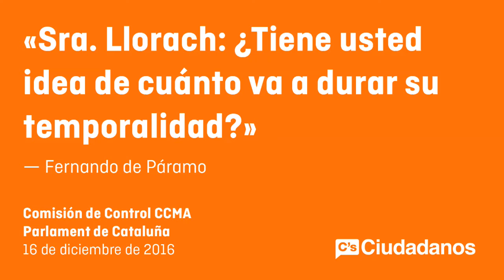Fernando de Páramo. Pregunta sobre la provisionalidad de Sra. Llorach en dirección CCMA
Fernando de Páramo ha criticado el nombramiento de Núria Llorach, como presidenta en funciones de la CCMA, sustituyendo de manera temporal a Brauli Duart, que dejó el puesto alegando motivos de salud. “Se hizo sin un informe jurídico y sin ninguna consulta jurídica que avalara esta decisión”, ha denunciado el diputado de C’s, a pesar de ser algo inédito en la historia de la Corporación.

“Era una sustitución temporal, pero ya han pasado ocho meses y parece que ha venido para quedarse”, ha afirmado, ante lo que ha señalado: “Está asegurando la cuota de Convergencia en la CCMA, donde usted milita. Ya sabemos que ERC y CDC se reparten los cargos. Están estirando como presidenta sin ninguna previsión de temporalidad”.